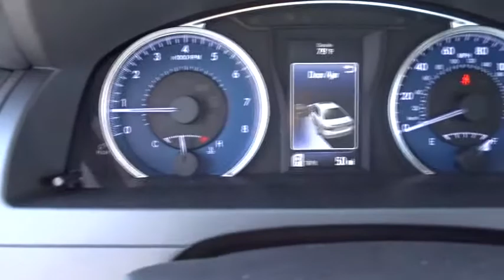2017 Toyota Camry Las Vegas, Henderson, North Las Vegas, Summerlin, Clark County, NV 00872773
2017 Toyota Camry

Centennial Toyota
6551 Centennial Center Blvd